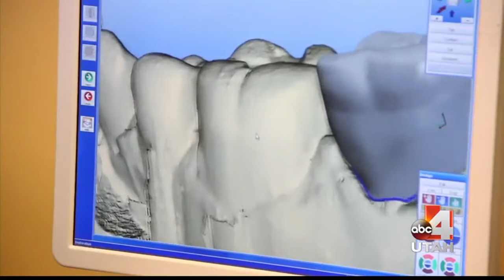Smiles for Success, Utah's Largest Day of Free Dental Care!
We're fast approaching Smiles for Success, Utah's largest day of free dental care, which will be happening on July 18th at three separate Apex Dental locations. Come down to our Orem, Sandy, or Stansbury Park offices from 9am - 4pm and choose between a filling, cleaning, extraction at absolutely no charge. for more event details, including location addresses.